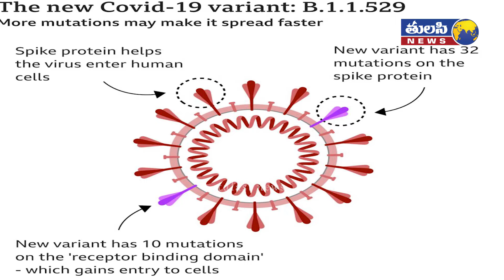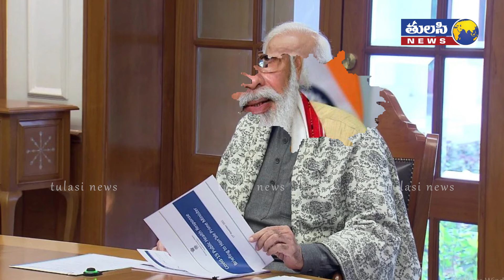మళ్లీ కరోనా టెన్షన్ మరో కొత్త వేరియంట్ | New Variant in Covid Threatens People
Corona new variant Omicron: Corona Danger Bells are back. Whenever it's reduced, it's like corona niceness to break with new variants. The virus is trying to create more havoc than ever in the form of omicron. The virus, which started in South Africa and spread to Botsuvana, Hong Kong, Belgium, Israel and Denmark, is ringing danger bells. With the spread ing unexpectedly fast, scientists are still unable to conclude the extent of the virus's severity.